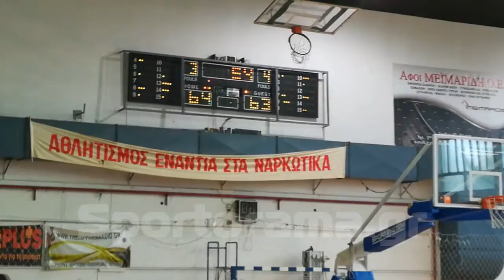ΦΙΛΙΠΠΟΣ ΒΕΡΟΙΑΣ - Γ.Σ ΦΑΡΣΑΛΩΝ